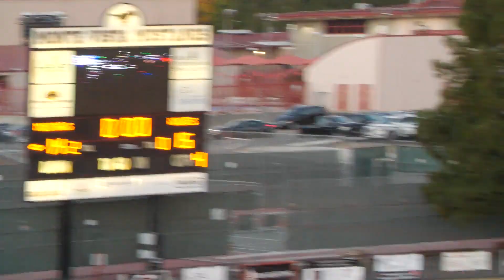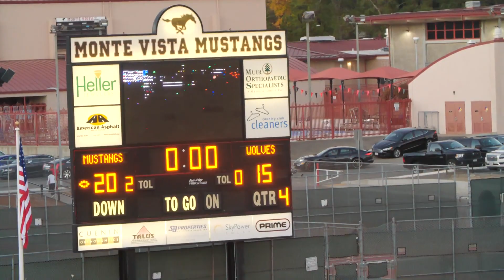Middle School Air Raid: All Verticals Concept Cut Ups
All Vertical Concept cut ups from the SRV TBirds 14U Varsity 2019 Season.